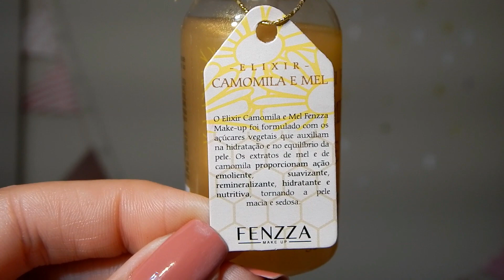RESENHA ELIXIR CAMOMILA E MEL FENZZA MAKEUP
Bem vindas a mais um vídeo desse canal!
Todos são gravados com muito amor e carinho.

Hoje vou testar O  ELIXIR CAMOMILA E MEL FENZZA MAKEUP                                         será que realmente vale apena? Vem comigo saber.
Não se esqueça de deixar seu comentário, sua opinião é sempre bem vinda e amo ler os comentários de vocês!

POSTAGENS SOBRE MAQUIAGEM,MODA, CABELO E MAIS RESENHAS VOCÊ PODE LER NO BLOG